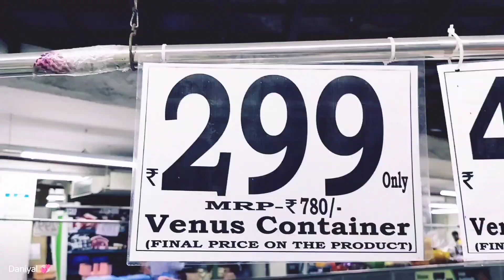🚨 DMART Today Latest Ganpati Offers, Dmart Best Space Saving Storage Organisers,Unique, Useful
Hello  Everyone
Welcome to DANIYAL CREATIVE WORLD

This video is about DIY